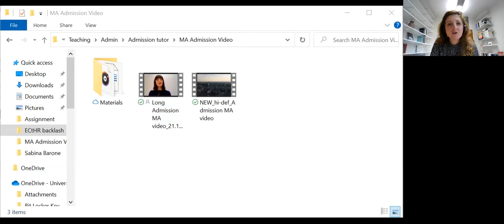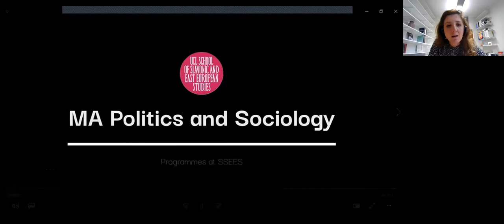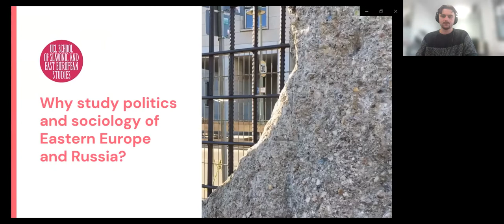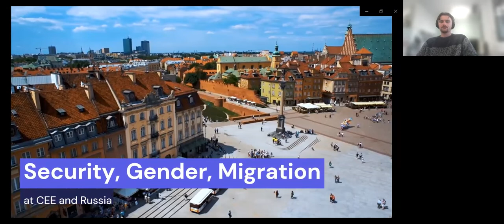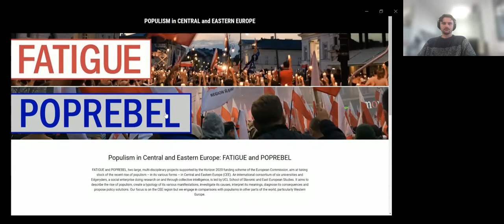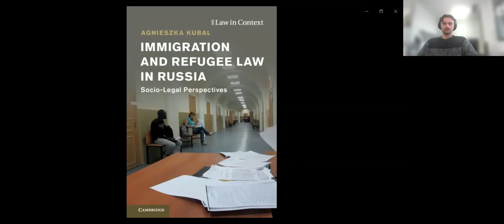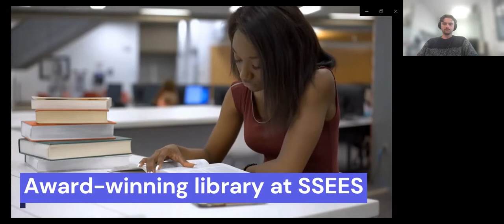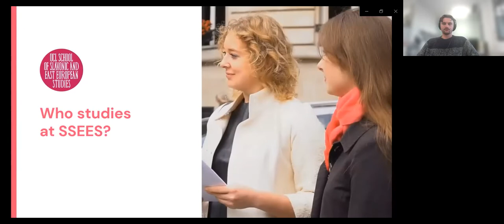SSEES Graduate Open Series: Politics and Sociology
Dr Agnieszka Kubal introduces our MA Politics and Sociology programmes and leads a Q&A session.

- Political Analysis (Russia and Eastern Europe) MA
- Political Sociology (Russia and Eastern Europe) MA
- Russian and Post-Soviet Politics MA